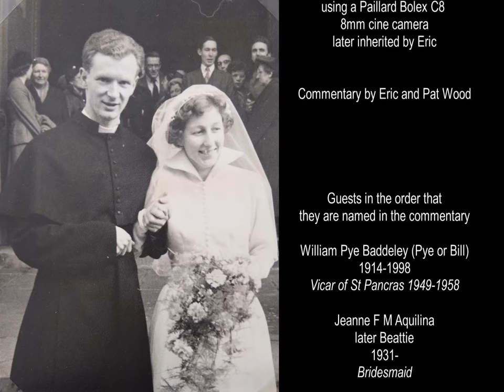Wedding of Eric Wood and Pat Shacklock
Home video of Eric and Pat's wedding at St Pancras, London, in 1956, with a commentary recorded in the 1990s, and subtitles.